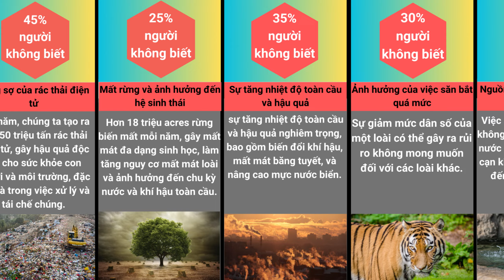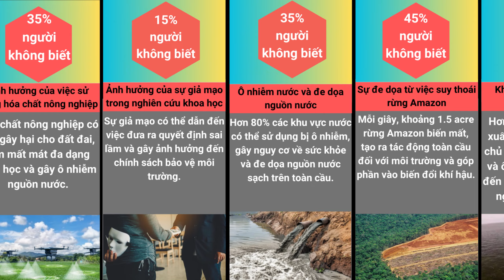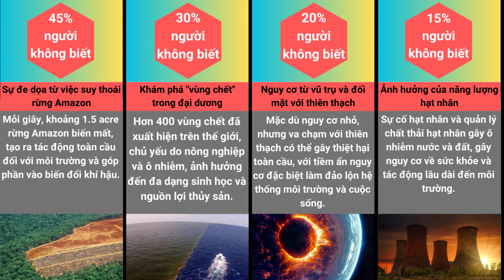Những Bí Ẩn Đang Diễn Ra Trên Trái Đất Mà Bạn Đã BIết ???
Những Bí Ẩn Đang Diễn Ra Trên Trái Đất Bạn  Đã BIết ???

@ bản quyền thuộc về amazing-4444